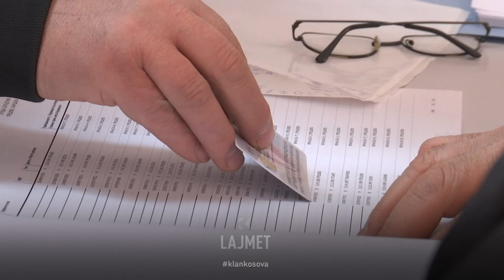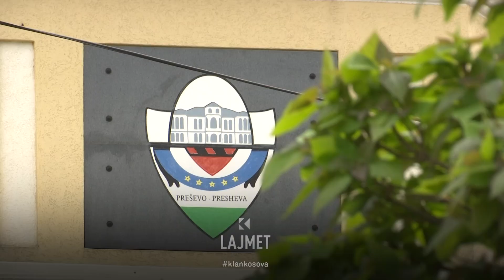Zgjedhjet në Serbi - Luginasit përsëri garojnë të ndarë - 26.11.2023 - Lajmet